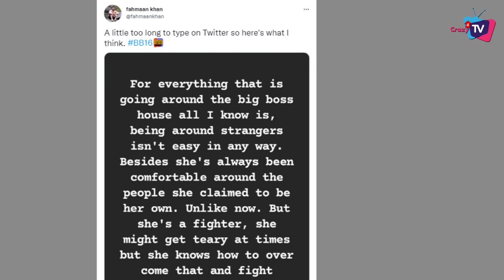BB 16: Fahmaan Khan Pens Heartfelt note for Sumbul Touqeer amidst ongoing Criticism !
Actor Fahmaan Khan pens emotional note for his Imlie co-star Sumbul Touqeer! Check out The Video